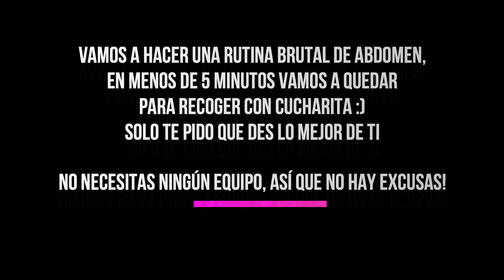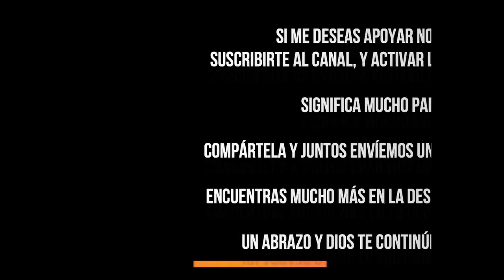Rutina de abdomen inferior en casa, Hazla Conmigo!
Prepárate para hacer esta rutina enfocada en nuestro recto abdominal y en menos de 5 minutos!.

Recuerda que el ejercicio no debe significar sacrificios, dolor o sufrimiento. Por el contrario, debe significar energía, felicidad, motivación.

Más allá de entrenar por una apariencia física quiero que entrenes por tu salud y por una vida plena y feliz.

A continuación te dejo algunos recursos valiosos que te apoyarán en todo este proceso.